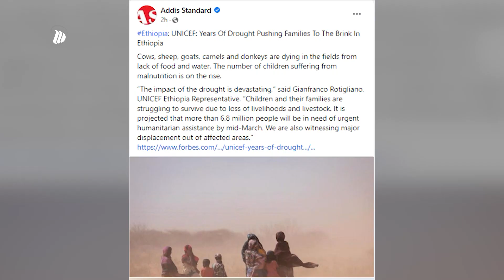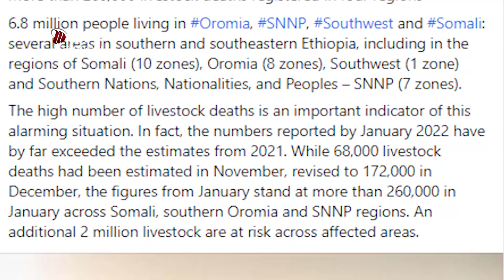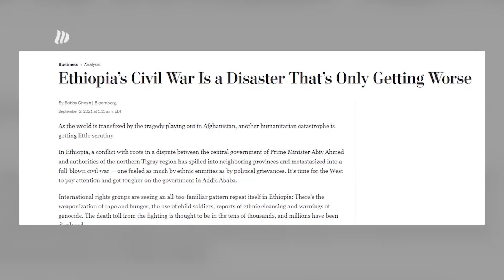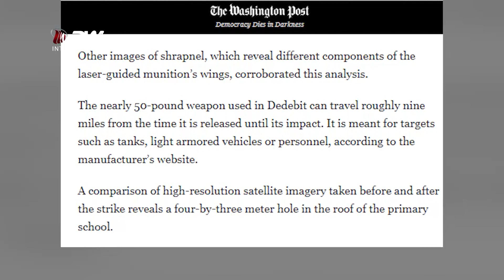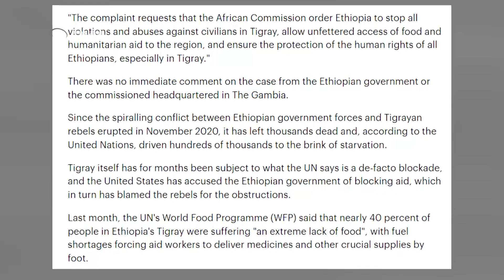DW TV ፋሽስቱ አብይ የአፍሪካ ቀንድ ቀጠና ወደ ከፍተኛ ቀውስ እንዲገባ አደርጎታል - መገናኛ ብዙኋን ።